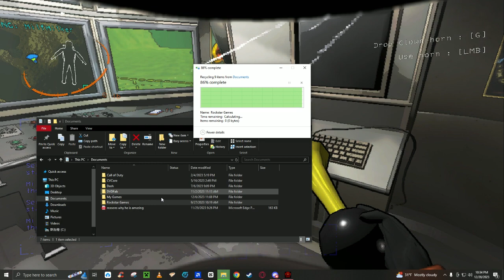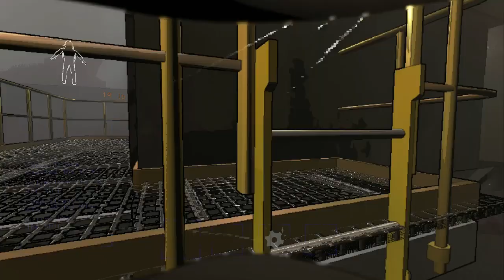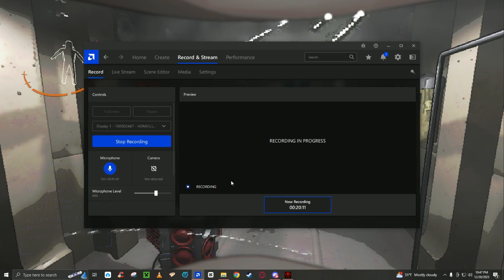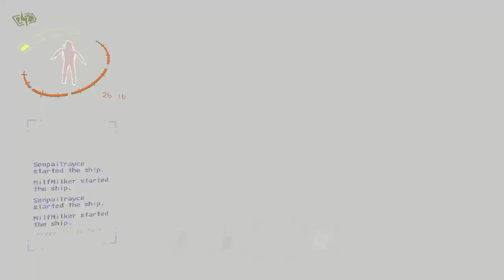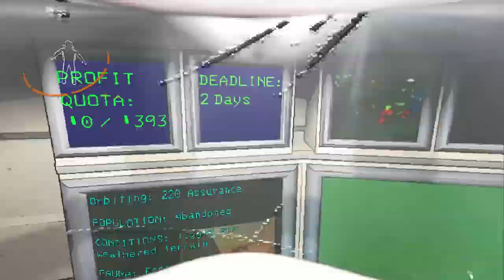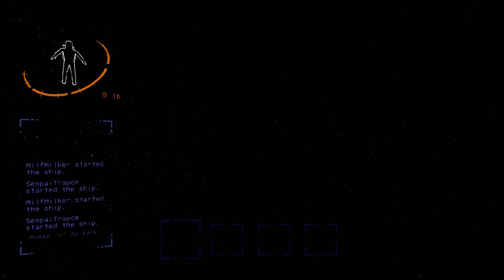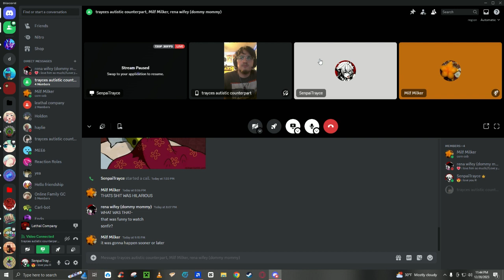besto friends pt 2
part 2 of playing leathal company with my best friend